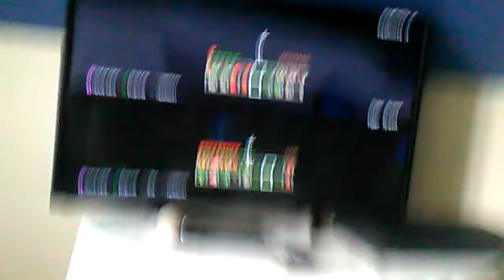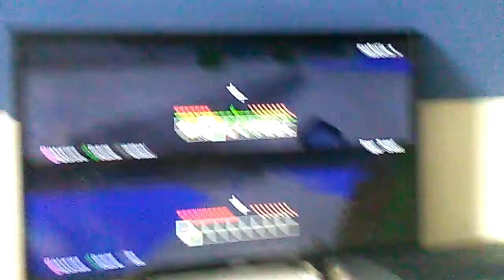Minecraft sezon 1 odcinek 1 smierć z ręki kolegi :(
Gramy w minecraft na playstation 3